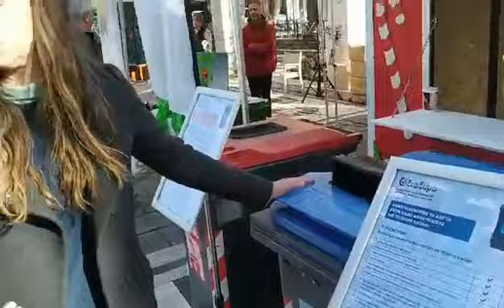Δράση ανακύκλωσης της ΔΙΑΔΥΜΑ στην Πτολεμαΐδα